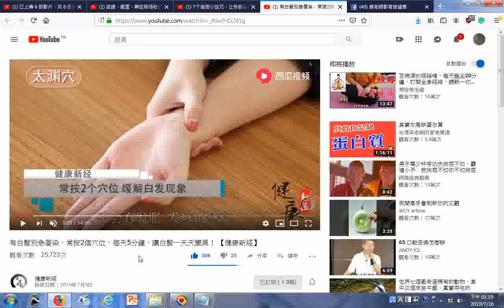__浮白穴、太淵穴位置(用指腹按壓三到五秒然後鬆開如此反覆進行三分鐘手會有發脹發麻的感覺)__有白髮別急著染，常按2個穴位，每天5分鐘，讓白髮一天天變黑！